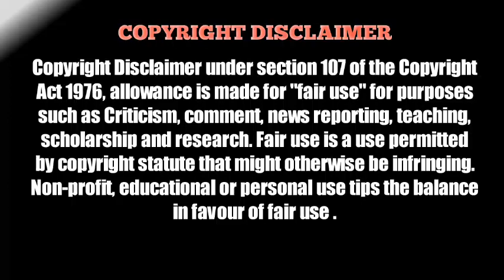Perman New update in Hungama 🤯 || Perman New Timing 🤔 in Hungama in Hindi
Mitsuo suwa , A clumsy boy received a helmet (that also serves as a mask) that gives strength, a cape that enables the wearer to fly, and a badge that allows him to breathe underwater and communicate with his fellow comrades whom he met soon after he utilized these gifts.

 my Instagram also follow for more :-

my Facebook also follow for more :-

my Twitter also follow for more :-